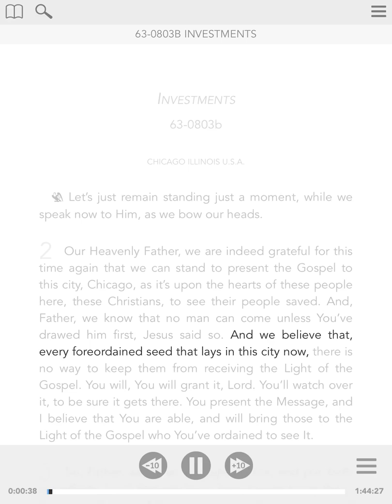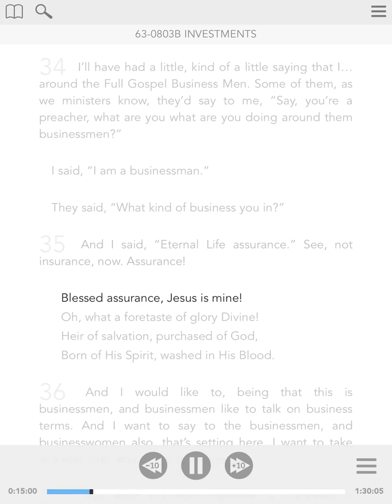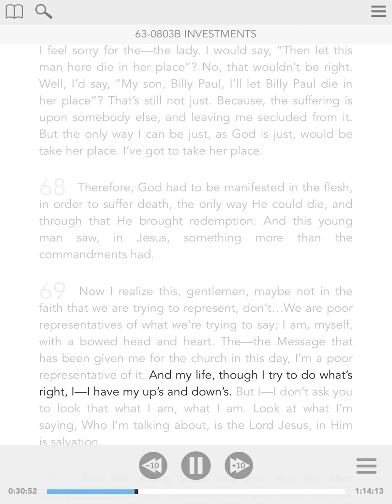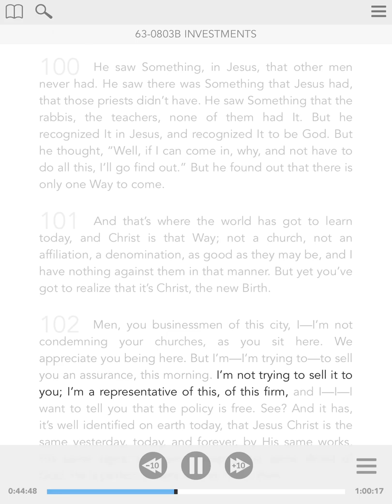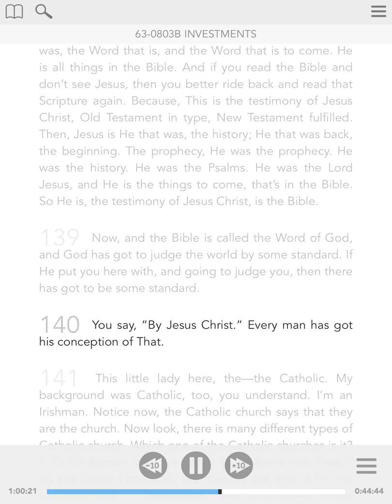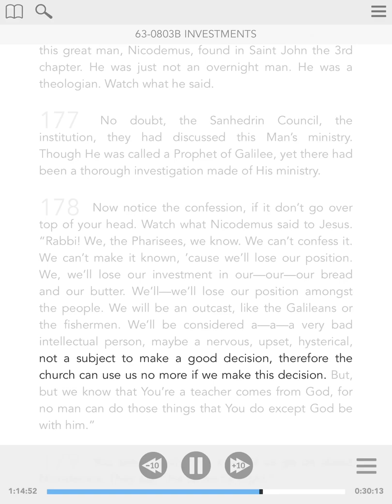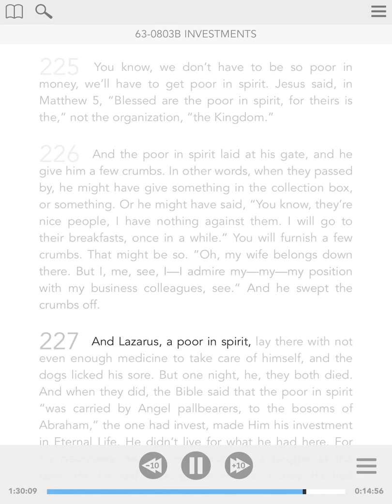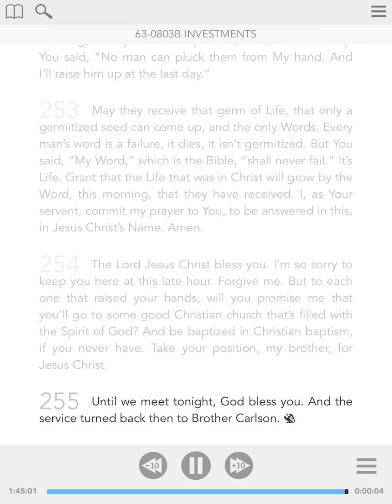63-0803b - ENG - Investments - William Branham - Visual Read Along